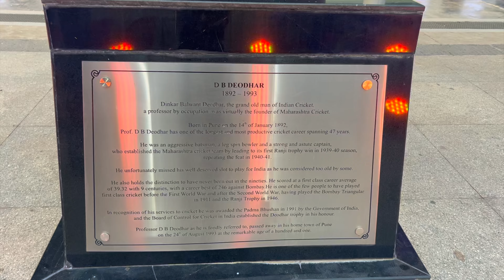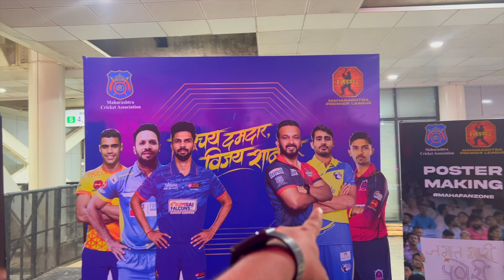MPL 2024🏏 RAIGAD VS NASHIK ⚡️| MCA Gahunje Pune | गहुंजे स्टेडियम पुणे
Maharashtra Premier League -2024 Vlog | MCA - Pune Stadium|

Faqs:

Maharashtra Premier League 2024 Live
MPL 2024 Live Kaise Dekhe
Maharashtra League Live Telecast
MPL 2024 live tv channel
Maharashtra premier League 2024 live tv channel
mpl 2024 kis app par dekhe
mpl 2024 live telecast channel
maharashtra league live kaise dekhe
how to watch MPL 2024 live
maharashtra cricket league 2024